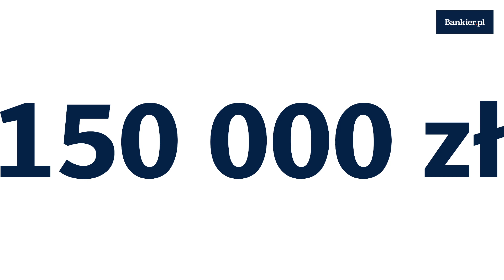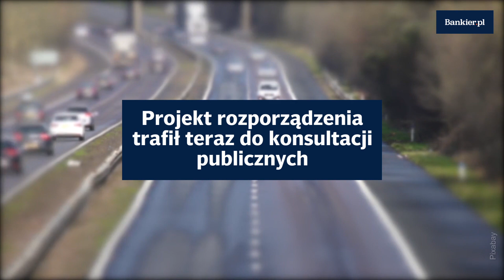Rząd dopłaci 30% do e-auta | Bankier.pl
Rząd dopłaci 30% do e-auta.
↓↓ Więcej Informacji ↓↓

Dopłaty do zakupu samochodów elektrycznych w Polsce trafiły do konsultacji publicznych. Projekt rozporządzenia Ministerstwa Energii w sprawie szczegółowych warunków udzielania oraz sposobu rozliczania wsparcia udzielonego ze środków Funduszu Niskoemisyjnego Transportu trafił wczoraj do Centrum Legislacyjnego. Poza wsparciem zakupu nowych pojazdow zasilanych paliwami alternatywnymi znalazły się także dopłaty dla inwestycji w rozwój sieci ładowania i tankowania oraz wytworców biopaliw.

Maksymalna kwota dopłaty, jaka będzie przysługiwała na zakup samochodu elektrycznego wynosi 36 000 zł. Te pieniądze mają zostać wypłacone z Funduszu Niskoemisyjnego Transportu utworzonego według zapisów Ustawy o elektromobilności. Z dofinansowania skorzystają jednak nie tylko nabywcy samochodów elektrycznych. Nie przewidziano w projekcie natomiast samochodów hybrydowych.

Zakup samochodu elektrycznego – jakie dopłaty?
Samochody elektryczne, napędzane gazem ziemnym sprężonym lub wodorem i jednostki pływająca zasilane biopaliwami – to katalog pojazdów, które załapią się na dofinansowanie rządu. Należy jednak pamiętać, że mowa jest wyłącznie o nowych pojazdach. Wysokość dopłat będzie obliczana na podstawie ceny nabycia z uwzględnieniem podatku VAT. Wartość należnego podatku od towarów i usług będzie mógł uwzględnić tylko klient indywidualny, który nie może odliczyć kwoty podatku naliczonego.